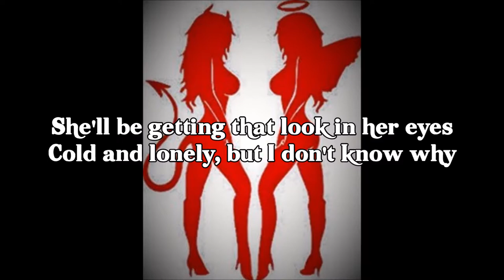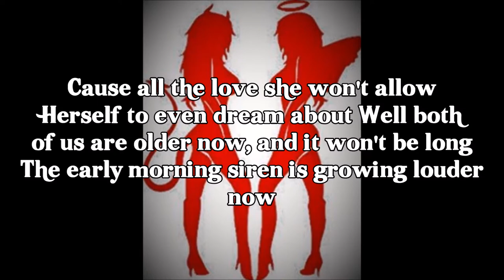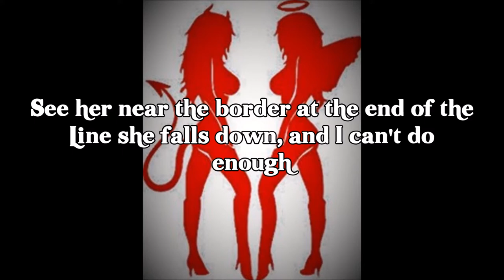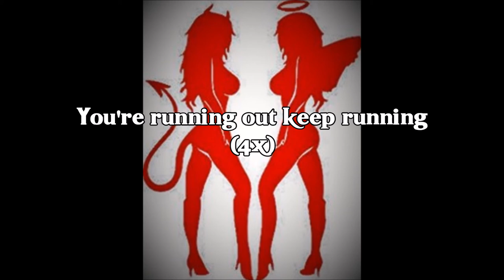Broken Bells- The Angel and The Fool Lyrics